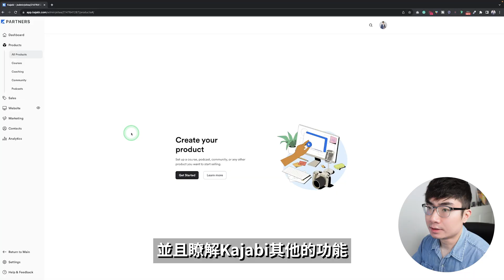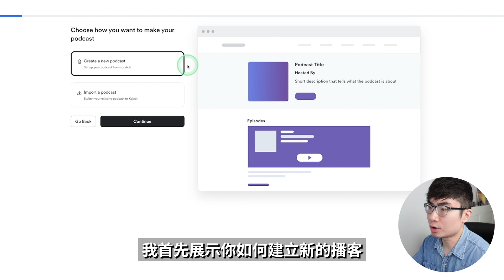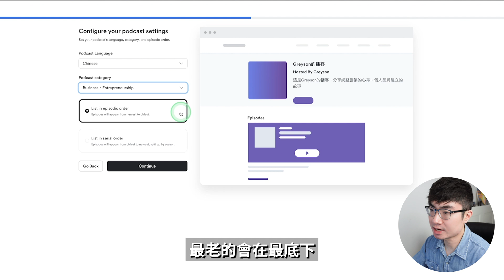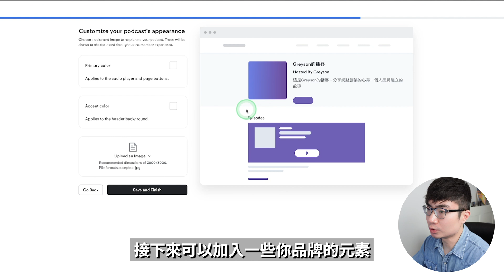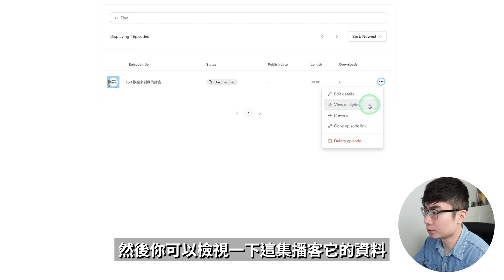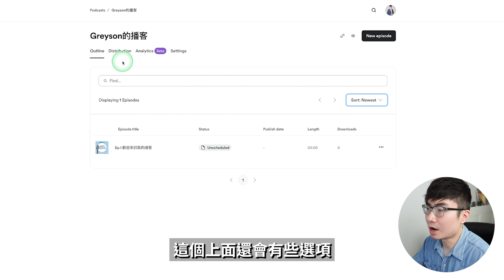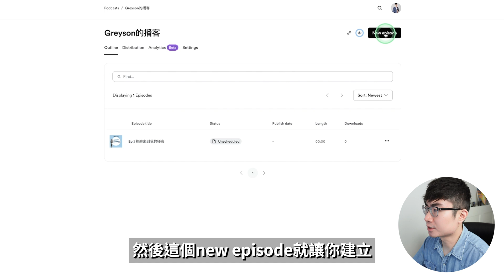【Podcast播客製作】如何用Kajabi建立和發佈播客（簡單步驟）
現在越來越多的人開始做播客了，因為它上手容易，你只需要一台電腦和話筒；製作時你可以隨心所欲，沒有太多限制；對於聽眾來說，可以邊走邊聽，不像影片那樣需要盯著屏幕。還有一點很重要的是，現在你可以通過發布播客賺取收入。這期影片我就會展示給你如何使用kajabi去建立發布你的播客或者你已經有在做播客了，你可以非常容易的把之前的播客轉移到kajabi上面。

時間軸：
0:00 介紹
0:42 領取Kajabi30天免費試用
0:58 如何用Kajabi創建播客
6:26 Kajabi完整教程